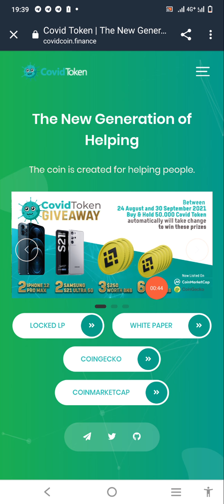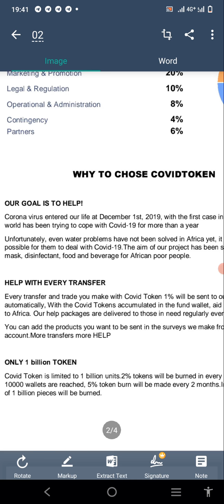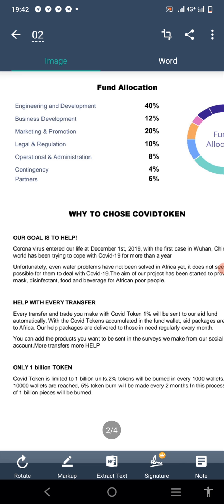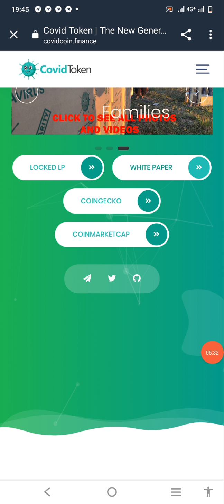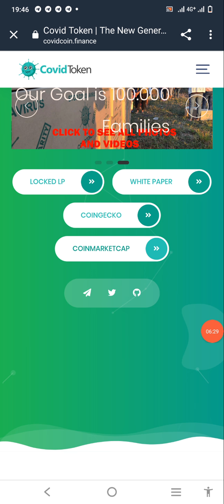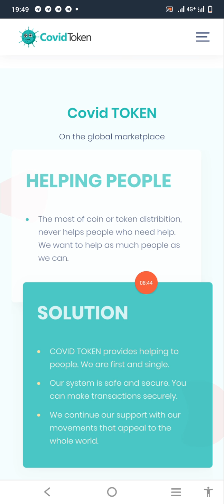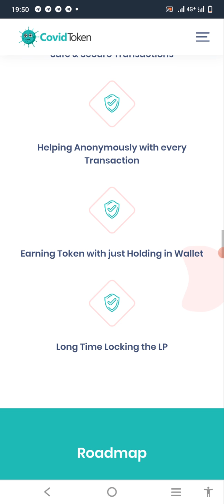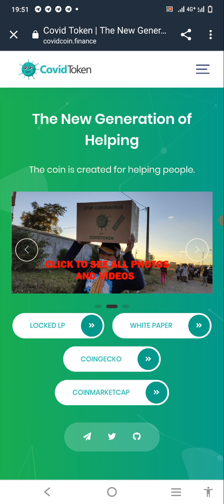Complete Review || Covid Token || listed on Coingecco coim market cap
Name: @zaintareen